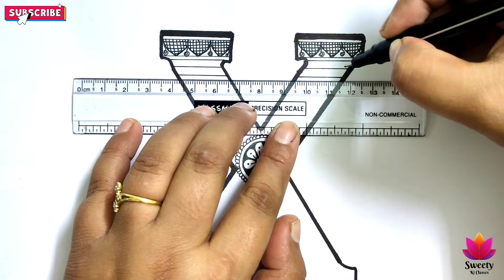Letter X Mandala Art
Music credit__